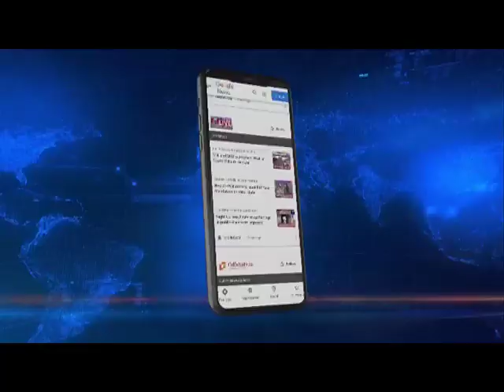दिबांग वैली जिले में विरोध-प्रदर्शन, मुआवजे की मांग में विरोध-प्रदर्शन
ArunachalPradesh | अरुणाचल प्रदेश में दिबांग बहुउद्देश्यीय परियोजना के कारण प्रभावित लोगों को शीघ्र ही मुआवजा देने की मांग में दिबांग वैली जिले में प्रदर्शन जारी है। यहां पिछले 17 जनवरी से अखिल इदु मिशमी छात्र संघ और दिबांग वैली छात्र संघ द्वारा संयुक्त रुप से आंदोलन चलाया जा रहा है। प्रदर्शनकारियों द्वारा सड़क जाम किए जाने के कारण पिछले कई दिनों से यह इलाका बाकी इलाकों से लगभग कट गया है। प्रदर्शनकारी सड़क पर टायर जलाकर प्रदर्शन कर रहे हैं।